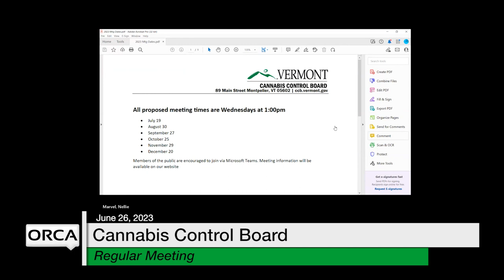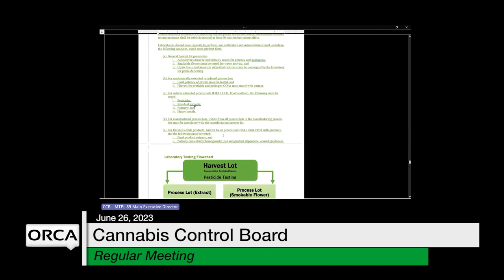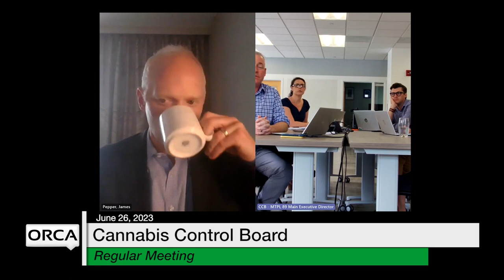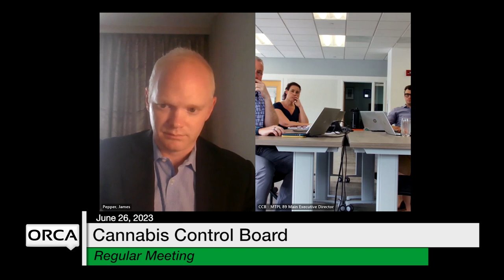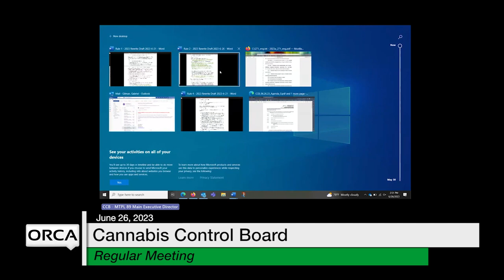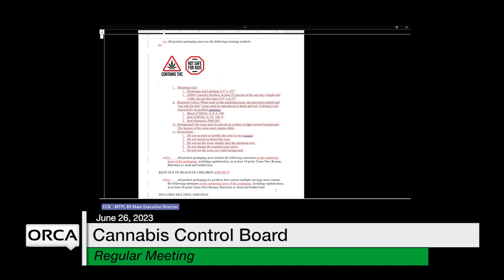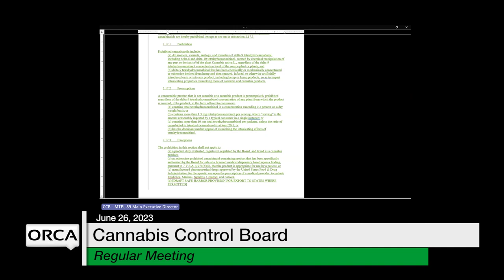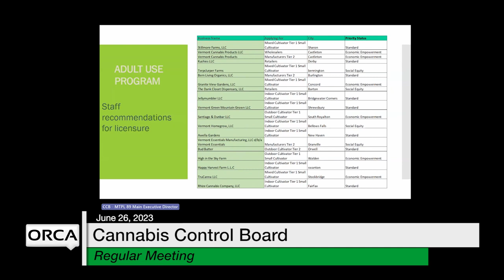Cannabis Control Board - June 26, 2023 [CCB]